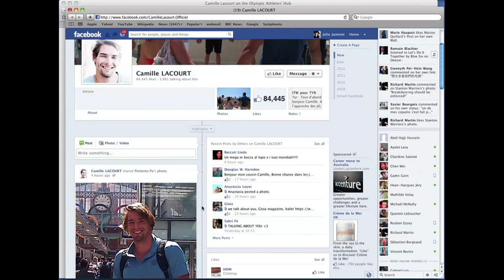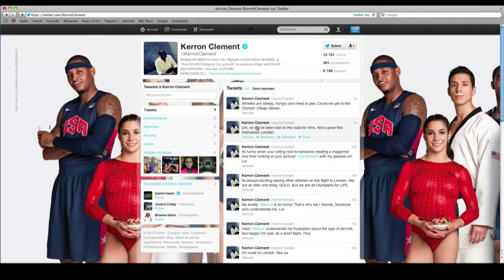Redes sociales y olímpicas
Una primicia olímpica. Facebook y Twitter a la cabeza, permiten compartir fotos, comentarios y sensaciones minuto a minuto. Los organizadores alientan a atletas y fanáticos a utilizarlos pero intentan dar un marco para evitar traspiés. JOES